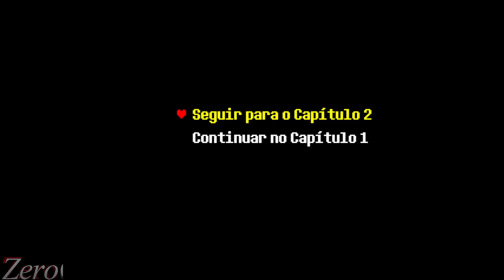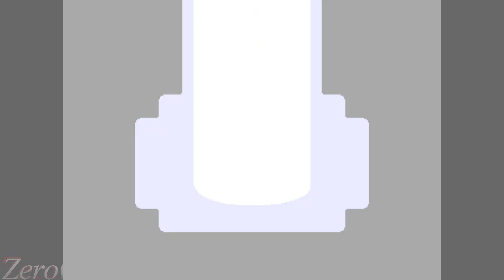Verificados - Deltarune #40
Jogando Deltarune Capitulo 2 e explorando

-Focos
00:00 Cidade
4:15 Vila do Castelo
7:15 Indo até a Biblioteca
12:52 Cyber Mundo
20:19 Verificados Azuis
22:36 Irritoques
25:56 Verificados

list=PLLLbKXYzy7gGLSIFTN_qM8Asa7z5h2b-c

- Informações do jogo/vídeo

-Historia:
Há muito tempo, uma LENDA fora sussurrada em meio as trevas.
Era uma LENDA de ESPERANÇA. / Era uma LENDA de SONHOS.
Era uma LENDA de LUZ. / Era uma LENDA de TREVAS.
Esta é a lenda de DELTA RUNE
Por milênios, LUZ e TREVAS viveram em harmonia,
Trazendo paz ao MUNDO.
Mas se esta harmonia fosse quebrada...
Uma calamidade ocorreria.
O céu escureceria com terror
E a terra seria rachada pelo medo.
Então, de coração pulsante...
A TERRA daria seu suspiro final.
Apenas então, brilhando com esperança...
Três heróis apareceriam na beira do MUNDO.
UM HUMANO, UM MONSTRO, e um PRÍNCIPE DAS TREVAS
Somente eles poderiam selar as fontes
E abolir o PARAÍSO DO ANJO.
Apenas então a harmonia seria restaurada.
E o MUNDO salvo da destruição.
Hoje, a FONTE DAS TREVAS-
O gêiser que dá forma à essa terra-
Permanece erguida no centro do reino.
Mas recentemente, outra fonte surgiu no horizonte...
E com ela, a harmonia da LUZ e TREVAS começa a mudar...